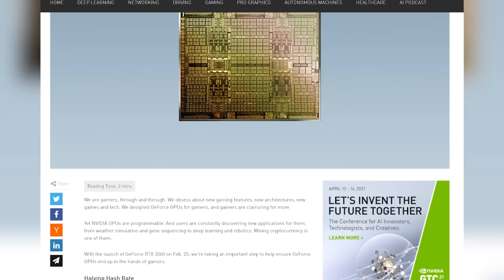BASTA MINING con le GeForce! Nvidia ha un nuovo piano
Basta mining con le schede GeForce! Sembra essere questo l'appello che si cela dietro al nuovo piano di Nvidia. La casa californiana sarebbe al lavoro su una soluzione ad hoc per i mining di cryptovalute: nome in codice CMP. L'obiettivo è di far arrivare più GeForce ai reali destinatari, i gamer!

● Configurazioni PC su Amazon